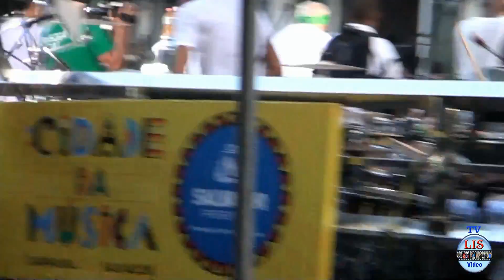TV LIS VÍDEO Pipoca de Igor Kanario atrai milhares de foliões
TV LIS VÍDEO  Pipoca de Igor Kanario atrai milhares de foliões  é a maior pipoca do mundo no Carnaval 2017, reportagem Will imagem Luciano ao Vivo